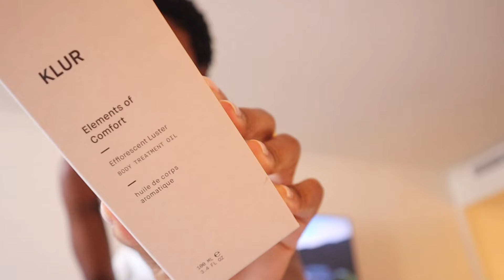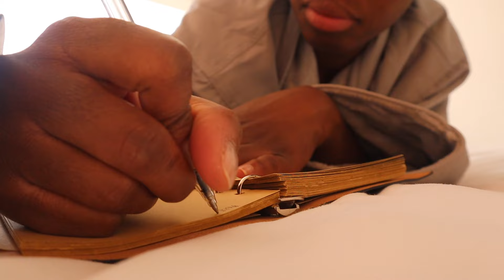Brand Trip | Room tour, Unwinding, Journaling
Hi loves! Here with a short vlog. Omni La Costa Resort and Spa hosted my sister and I for a night to celebrate their new renovations so I recorded during the stay.